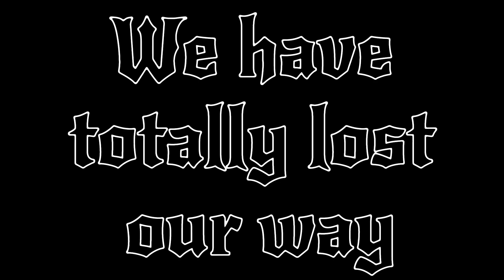Dillon Nixon “Royal Beggars” Lyric Video